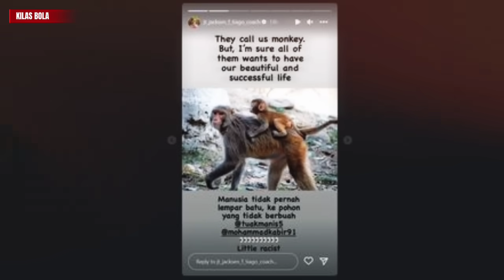Emang Gil4‼️Pemain Indonesia Dibuat Kelaparan Dimalaysia, Indra Sjafri pamit STY Siap Tangani Timnas